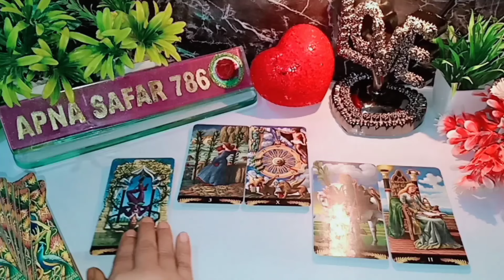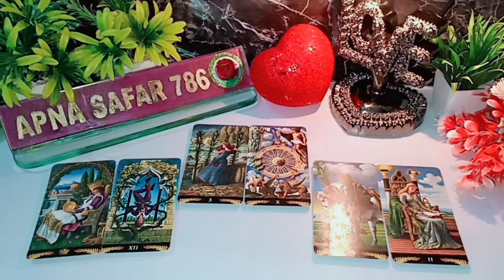🕯️UNKI CURRENT TRUE FEELINGS- HIS/HER CURRENT TRUE FEELINGS- HINDI TAROT READING CANDLE WAX HINDI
THIS READING IS ABOUT UNKI CURRENT FEELINGS AUR THOUGHTS- HIS/HER CURRENT FEELINGS HINDI TAROT CARD READING TIMELESS, COLLECTIVE READING TODAY NEW LATEST VIDEO 📸